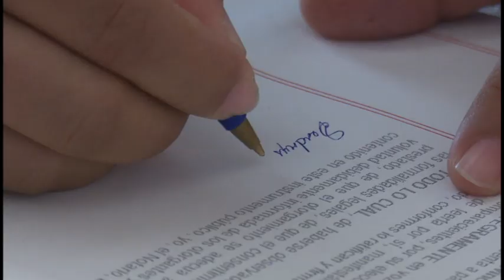Constituyen primera Mipyme de la rama de la informática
Se constituyó la primera MIPYME de la rama de las comunicaciones.  Con personalidad jurídica ante notario público,  la pequeña empresa integrada por 5 miembros, jóvenes Ingenieros en Informática, tiene entre sus empeños producir y diseñar software así como la prestación de otros servicios informáticos.